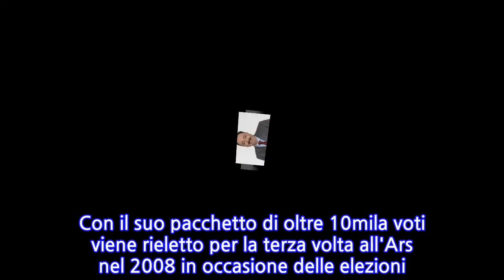Raffaele Pippo Nicotra: dal centrosinistra al centrodestra e viceversa, una lunga vita...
Raffaele Pippo Nicotra: dal centrosinistra al centrodestra e viceversa, una lunga vita in...
Arrestato da carabinieri su ordine del Gip di Catania nell'ambito dell’inchiesta "Aquila" della Procura distrettuale etnea per voto di scambio elettorale politico-mafioso, Raffaele Pippo Nicotra, ex deputato all'Assemblea regionale siciliana, è un politico di lungo corso. Alle spalle ha ben quattro legislature, vent'anni trascorsi nelle stanze di Palazzo dei Normanni, sede del Parlamento siciliano. La sua prima volta fu nel 2001, quando conquistò lo scranno di deputato candidandosi con la lista del Nuovo Psi, ottenendo 5.820 preferenze nel suo collegio, quello di Catania.